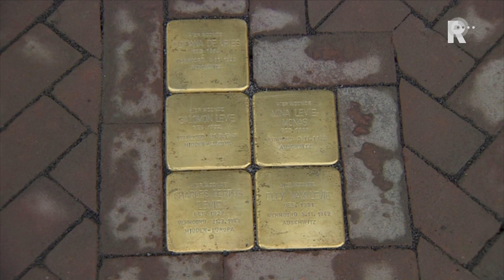Stolpersteine onthuld in Spijkenisse na diefstal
Burgemeester Salet onthulde donderdag vijf opnieuw geplaatste Stolpersteine in de Voorstraat in Spijkenisse. De struikelstenen herdenken de Joodse familie Levie, die in 1942 werd weggevoerd.De Stolpersteine werden geplaatst in 2012, maar afgelopen september werden ze gestolen. Iets wat wel vaker gebeurt. &apos;&apos;Ontzettend vervelend&apos;&apos;, vindt Riet de Leeuw Van Weenen, die enkele jaren geleden het initiatief nam om op Voorne Putten struikelstenen te plaatsen bij de huizen van weggevoerde Joodse families. &quot;De plaatjes hebben geen enkele handelswaarde. Ze zijn niet van koper, maar van messing.&quot; LevieDe vijf struikelstenen herdenken de Joodse familie Levie, die tijdens de bezetting op de Voorstraat woonde. &quot;Het was de enige Joodse familie in Spijkenisse&quot;, vertelt Riet de Leeuw Van Weenen.&quot;Ze hadden een slagerij op nummer 14. Vader Salomon en moeder Mina woonden met hun twee kinderen in bij een tante. Charles was 15 en Elly 10 jaar oud toen ze in 1942 werden weggevoerd.&quot; Niemand van het gezin keerde na de oorlog terug. De nieuwe struikelstenen zijn extra goed verankerd in de Voorstraat, om te voorkomen dat ze opnieuw worden gestolen.